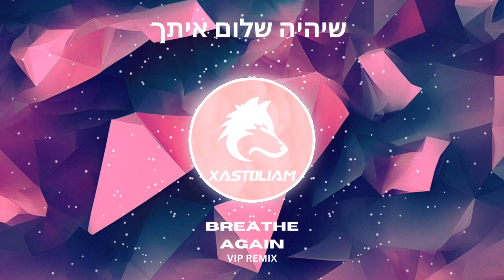Xastoliam - Breathe Again (Official VIP Remix)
I decided it would be fun to remake one of my old tracks and laying out different drops!! It was fun producing this VIP because I loved the melody so much, especially the atmosphere too! I did indeed make a tearout drop too! hope you enjoy! :)

If you want to use this song on your videos, be sure to put this in your description:

Breathe Again (VIP) by Xastoliam